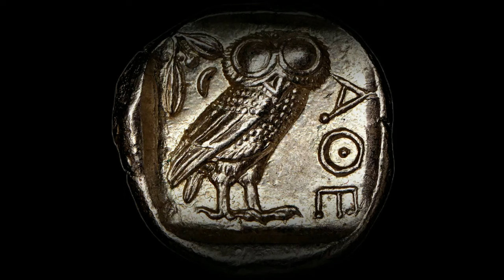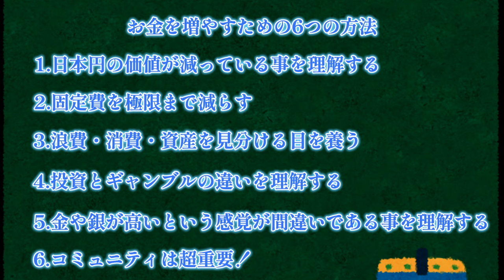【必見】大富豪から学んだお金を増やす6つの方法を紹介！ オレンジページ 主婦 金 ビジネス 投資